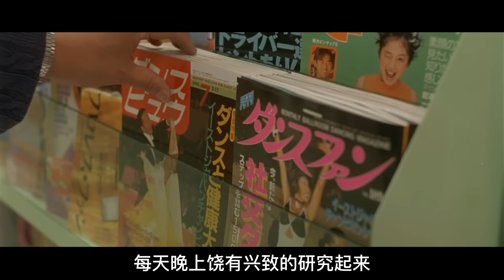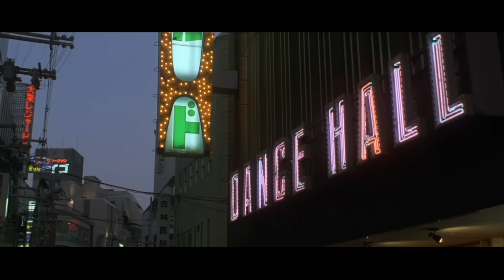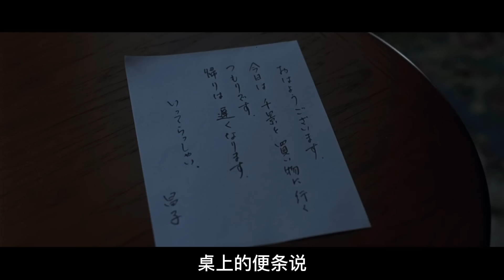中年已婚人士必看！！！如何拯救寡淡如水的夫妻生活？“动起来”！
周防正行 Masayuki Suo
谈谈情跳跳舞 Shall we ダンス?